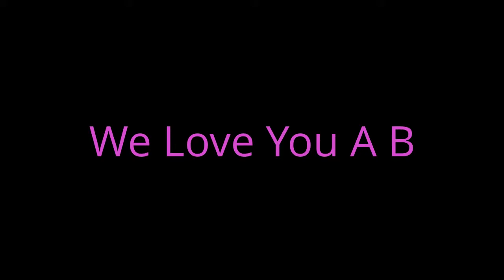Patty Cake for A B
Mad Ninja, The Weasel, and Ms. Bertha playing patty cake with the granddaughter.